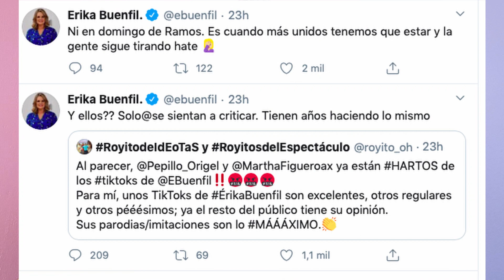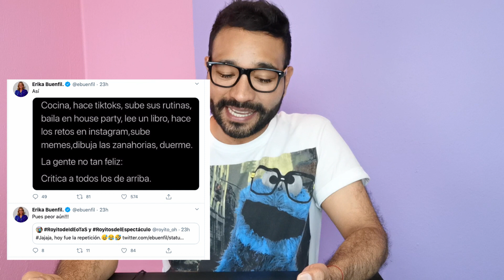Vaya Vaya 🤔: Maluma ¿batea? a Belinda /Érika Buenfil molesta con Pepillo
Maluma responde si hay una oportunidad de amor con Belinda. Érika Buenfil se molesta con Pepillo Origel y Martha Figueroa por supuestas críticas de sus videos. Aislinn Derbez habla de su ruptura con Mauricio Ochmann.
Rumores de una quinta y sexta temporada de La casa de papel.